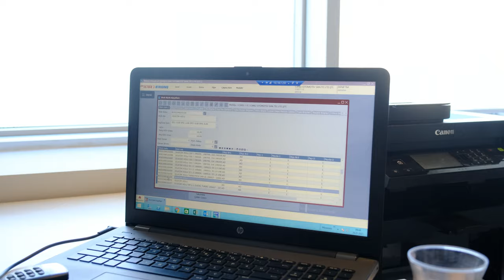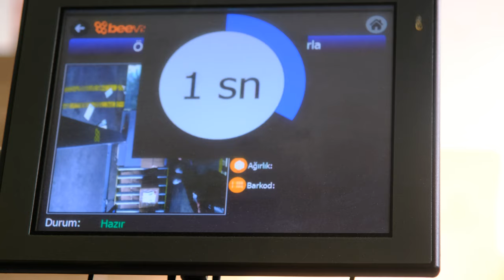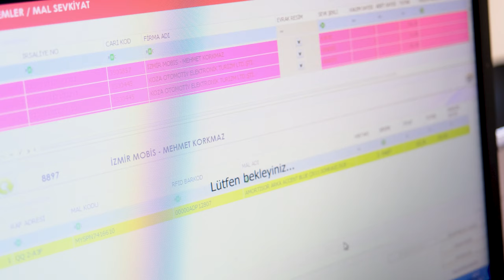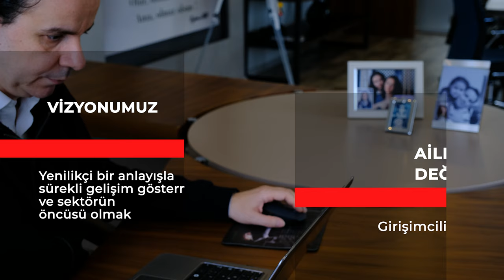Canlı Otomotiv 35. Yıl Kurumsal Tanıtım Filmi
Canlı Otomotiv San. Tic. Ltd. Şti.